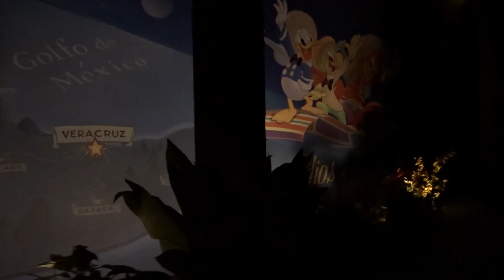EPCOT Mexico Pavilion- Gran Fiesta tour ride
Have you ever wanted to see the ride at the Mexico Pavilion? Well come along and we will get to see Mexican Donald too.